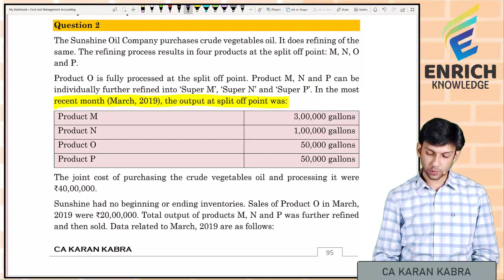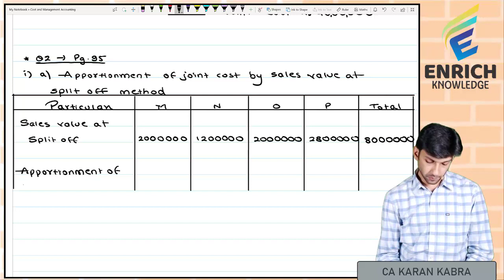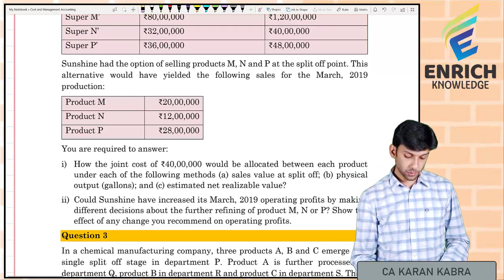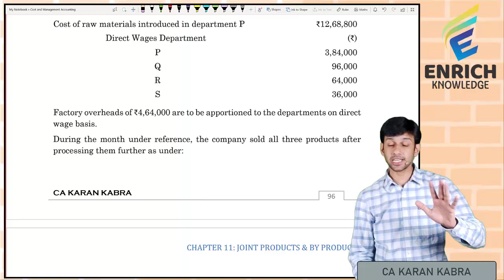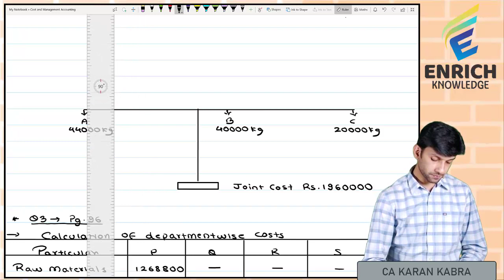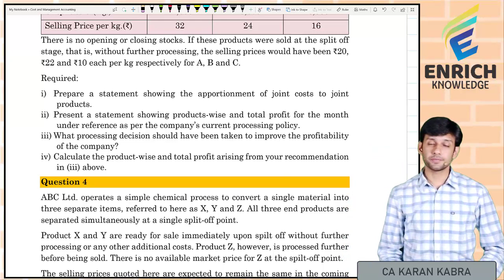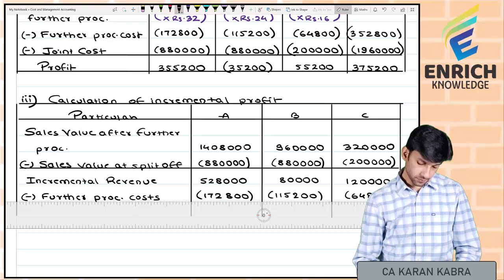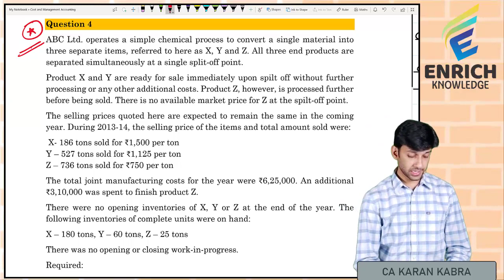CA Inter Costing | Joint Products & By Products | Lecture 05 | CA Karan Kabra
Dear Students,
We are excited to announce the complete lectures of Cost and Management Accounting (CA Inter - Nov 2023 Syllabus) are here.

You can also find more insightful resources on our

The topic delves into the fundamental concepts of cost and management accounting. It is designed to equip you with the knowledge to understand how businesses analyze costs and make strategic financial decisions. Cost and management accounting is crucial for effective business operations, as it provides a detailed breakdown of costs and aids in the management of resources.

About Enrich Knowledge:
Enrich Knowledge offers a comprehensive learning experience for students and professionals. While our physical classes are based in specific locations, we provide virtual classes accessible nationwide, embracing a wide array of professional subjects and courses.